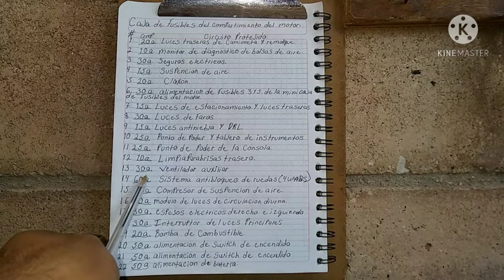FUSIBLES EN ESPAÑOL DE FORD EXPEDITION*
EN ESTE VIDEO TE DIGO LOS FUSIBLES EN ESPAÑOL DE LA FORD EXPEDITION